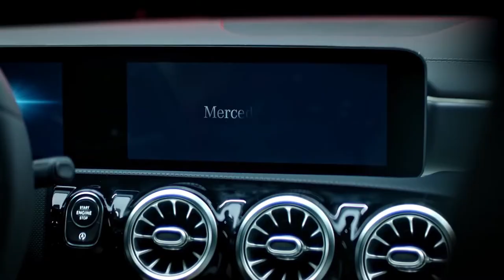Claire Gurry - Business Development Manager | LSH Auto UK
Claire Gurry

Mercedes-Benz of Stockport
LSH Auto Limited
Brighton Road
Stockport
SK4 2BE

A Member of Lei Shing Hong Group

A 250 e Hatchback,
CLA 250 e Coupe,
GLA 250 e SUV,
GLC 300 de SUV,
E 300 de Saloon,
GLE 350 de SUV,
EQC 400 SUV,
A 250 e AMG Line Hatchback,
Mercedes fleet,
Mercedes fleet incentives,
fleet Mercedes-Benz,
Mercedes fleet,
cheap fleet leasing,
fleet leasing vs owning analysis.